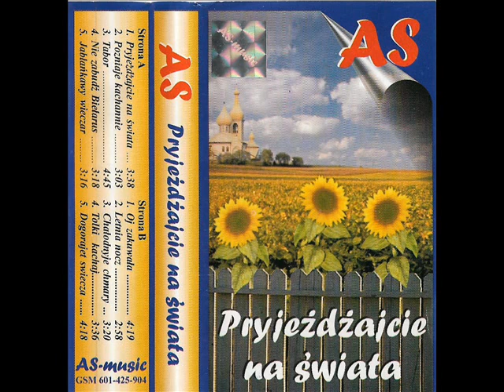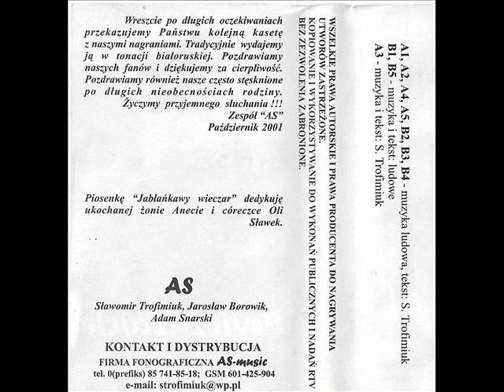As - Pryjezdzajcie na swiata [Pryjeżdżajcie na świata (AS-Music)] (Białoruskia Disco-Biesiada)